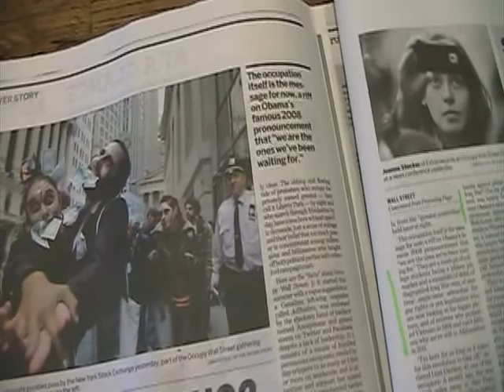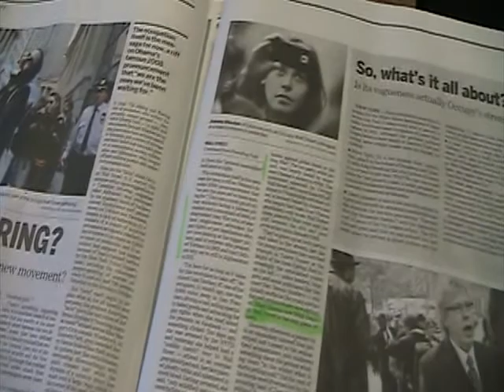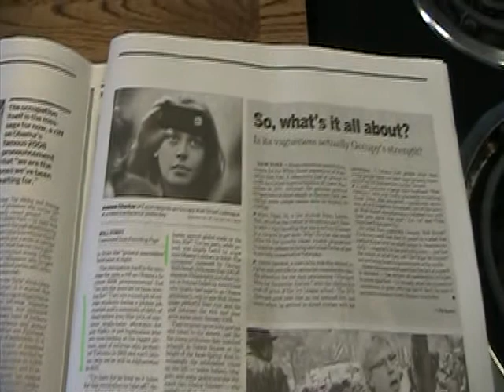Young people, wall street bankers r your friends!, or maybe not eh?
lets bring back the WPA, and provide jobs for  all young people who wish to work.
will the unions and endless ploys of the money lobbyist that represent washingon help keep young people from getting a living wage? maybe young people are waking up from thier video games and hipster induced comas to find that the game is rigged- and always has been to some degree- thats capitalism 4 you!